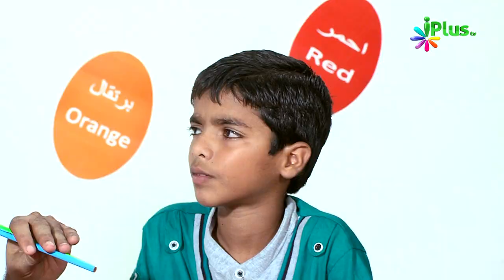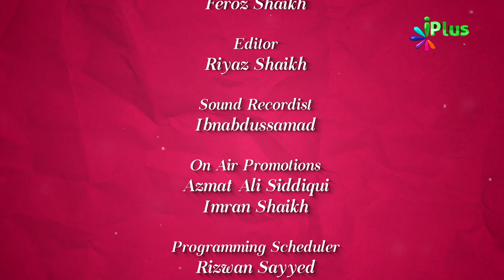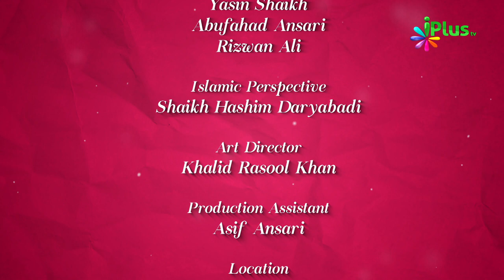Khelne Ke Aadaab - Colours Of Islam Ep 51 By Zaid Patel - iPlus TV